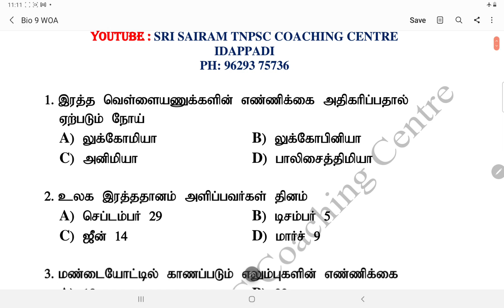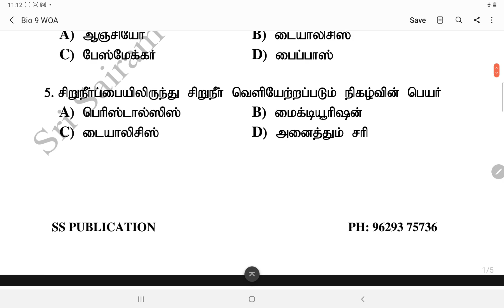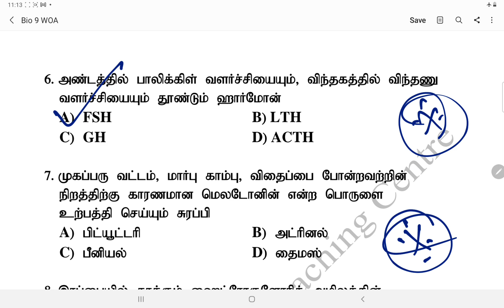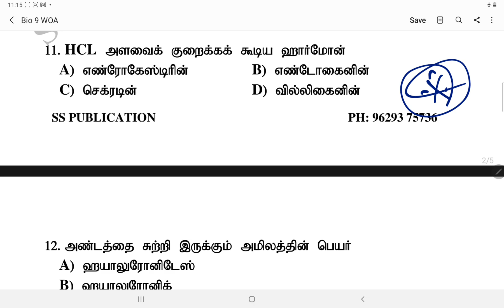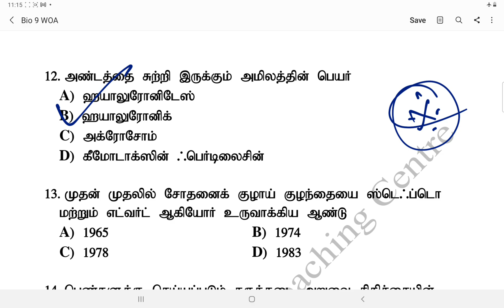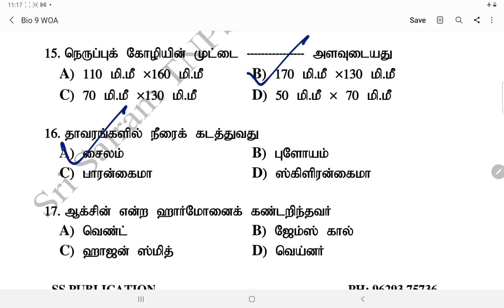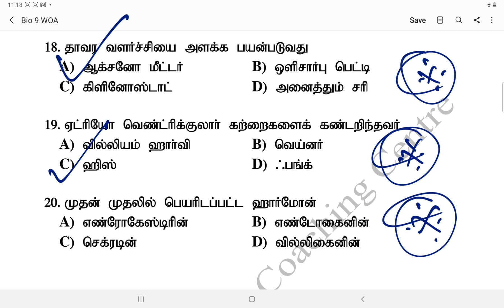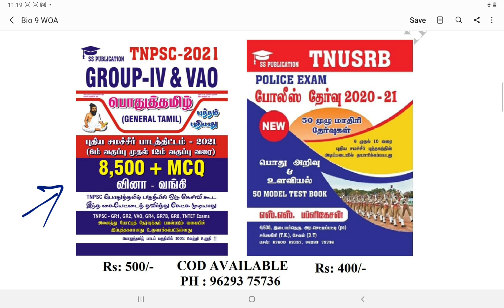LIVE TEST -43 || PC EXAM 2021, SI ,TNPSC குரூப் 4,2 || TEST PRACTICE ||ALL THE BEST||SRI SAIRAM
*6 முதல் 12ம் வகுப்பு வரை உள்ள புதிய சமச்சீர் புத்தகம் 6,7,8,9,10,11,12 பாடத்திட்டத்தின் அடிப்படையில் (line by line) உருவாக்கப்பட்ட வினா வங்கி புத்தகம்

 *8500+MCQ(with answer key) பொதுத்தமிழ் பாட பிரிவில் 100% உறுதி  வாங்கி பயன் பெறுவீர் *

*புத்தகத்தை பெறுவதற்கு